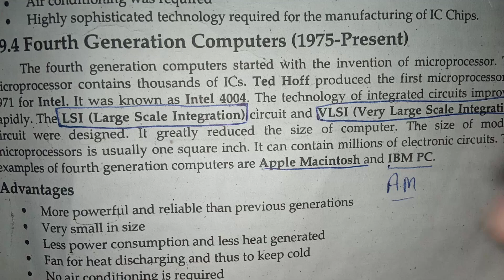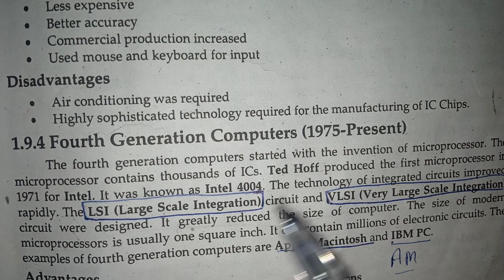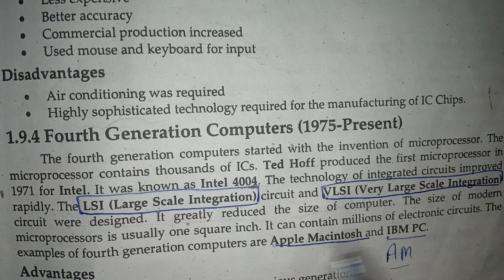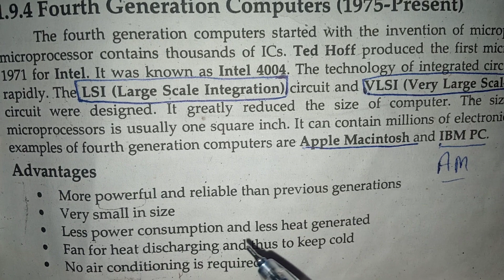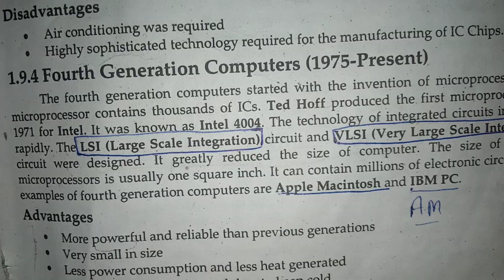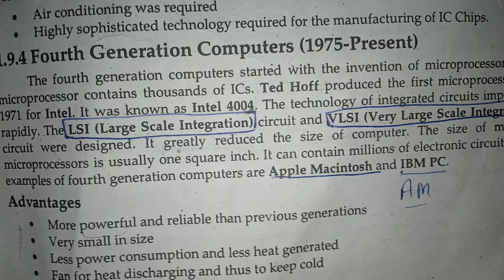Fourth Generation Computers in Hindi, Fourth generation computer advantages and disadvantages